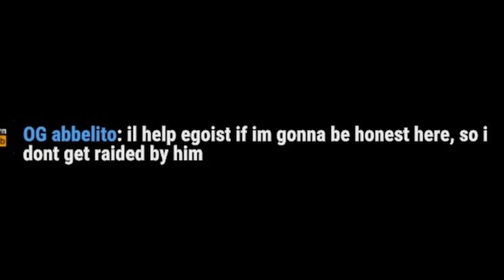RUST: Egoist ( RustyBolt #1 )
Recorded on RustyBolt #1 ( MONTHLY ) [ more info below ]

Shoutout to awesome RustyBolt server admins!
Shoutout to my buddy GraveZ for being my meatshield.

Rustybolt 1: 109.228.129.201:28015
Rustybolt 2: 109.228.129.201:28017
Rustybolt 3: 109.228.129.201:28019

$UICIDEBOY$ x POUYA - SOUTH SIDE $UICIDE